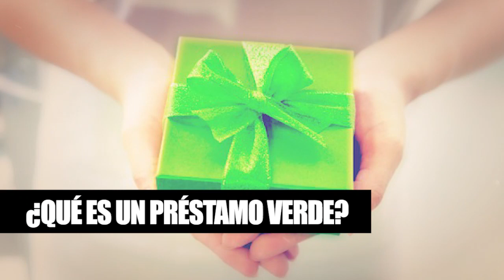¿Qué es un préstamos verde?